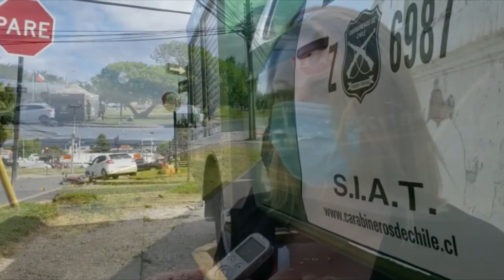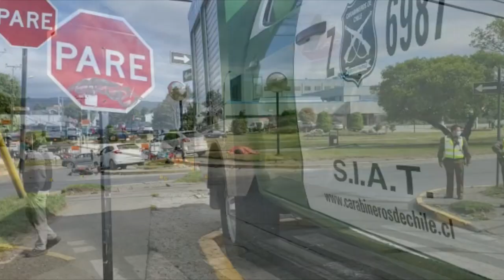Motociclista muere tras impactar con vehículo en Av. Bulnes con Capitán Guillermos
Declaraciones de la fiscal de Punta Arenas a cargo de la investigación del fatal accidente de tránsito, Wendoline Acuña.